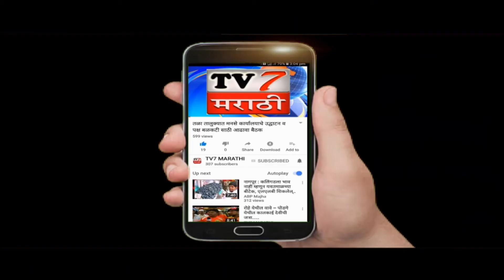रोहा प्रांत कार्यालयावर रिलायन्स नागोठणे कंपनीविरोधात भव्य मोर्चा काढला...(रोहा नंदकुमार बामुगडे )